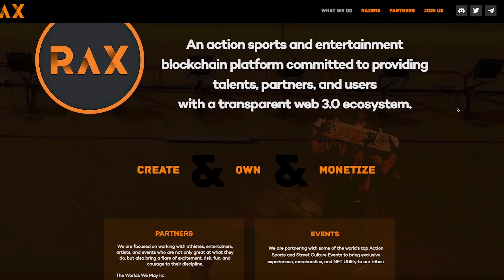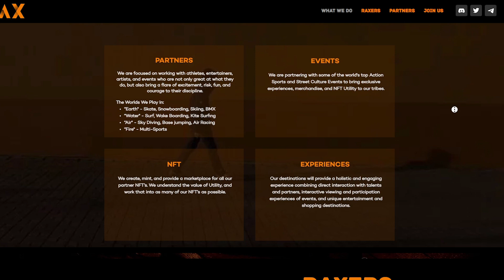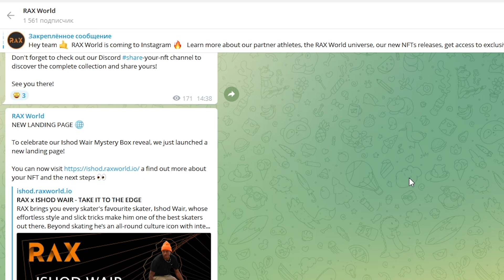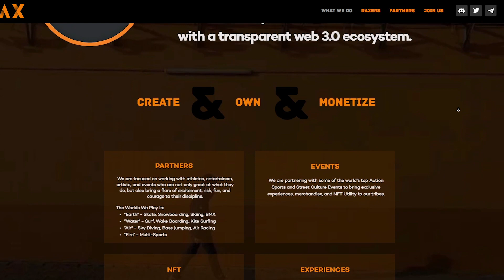🏆RAX World – Building the nextAction Sports & Street Culture Destination!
RAX World is a major blockchain action sports and entertainment platform designed to provide talent, partners and users with a robust and transparent web 3.0 ecosystem.
In other words, RAX World is a meta-destination for action sports and street culture, where athletes can interact with fans and monetize their performances.

From here, you can press the sign up button to jump to the gleam page.